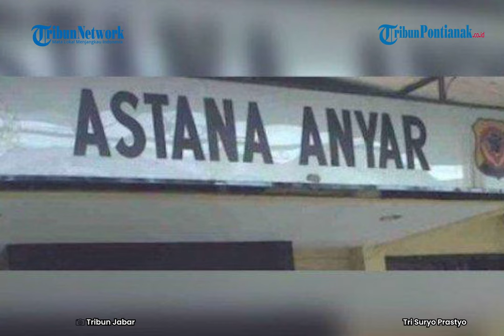Pelaku di Polsek Astana Anyar Bandung Mantan Napi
Kecaman langsung bermunculan menyusul aksi di Markas Polsek Astana Anyar, Kota Bandung, Rabu (7/12/2022).

Wali Kota Bandung, Yana Mulyana, mengatakan apa pun alasannya aksi bom bunuh diri ini tak bisa dibenarkan.

"Saya mengutuk aksi tersebut. Tak satu agama pun yang akan membenarkan aksi teror seperti ini," ujarnya, kemarin.

Yana berharap, masyarakat tetap tenang dan tidak terpancing dengan peristiwa ini. Ia juga meminta masyarakat tak resah apalagi menjadi ketakutan dengan aksi teror ini.

"Jangan resah dan takut karena itu yang diharapkan pelaku. Kita sama-sama jaga Kota Bandung agar tetap kondusif," kata Yana.

Kecaman terhadap aksi teror yang terjadi, kemarin, juga dilontarkan Wakil Ketua DPRD Jawa Barat, Ineu Purwadewi Sundari.
"Kami mengutuk keras segala bentuk tindakan terorisme ini," kata Ineu.

Ia juga menyampaikan duka citanya pada para korban dari aksi terorisme ini.

Ineu meminta masyarakat tak terpancing dengan aksi tersebut.

"Tetap tenang, jangan panik, namun tetap waspada," ujarnya.

Hal senada disampaikan Ketua DPRD Kota Bandung, Tedy Rusmawan.

"Kepada warga Kota Bandung, saya harapkan tidak khawatir berlebihan atau melakukan tindakan yang tidak perlu. Namun tetap waspada untuk turut menjaga kondusivitas dan kamtibmas di wilayahnya masing-masing sehingga warga tetap produktif menjalankan aktivitas seperti biasanya," ujar Tedy.

Kapolri Jenderal Listyo Sigit mengatakan, pelaku penyerangan dengan bom bunuh diri di Mapolsek Astana Anyar adalah mantan narapidana terorisme bernama Agus Sujatno.

Identitasnya, ujar Kapolri, diketahui setelah polisi melakukan pemeriksaan sidik jari terhadap jenazah pelaku dan face recognition.

"Dari hasil pemeriksaan sidik jari, identik menyebutkan bahwa identitas pelaku adalah Agus Sujatno atau Abu Muslim," ujar Listyo saat jumpa pers di lokasi kejadian, kemarin.

Pelaku, ujar Kapolri, masih terafiliasi dengan kelompok Jamaah Ansharut Daulah (JAD) Bandung.

Agus sempat dipenjara karena terlibat dalam bom panci di Cicendo, Kota Bandung pada 2017 dan dipidana selama empat tahun.

"September 2021 lalu yang bersangkutan bebas, tentunya kegiatan yang bersangkutan, kita ikuti," katanya.

Selama menjalani hukuman di Lapas Batu Nusa Kambangan, ujar Kapolri, pelaku masih susah diajak bicara dan saat bebas, pelaku masih masuk ke dalam kategori merah.

"Memang yang bersangkutan masih susah diajak berbicara, cenderung menghindar, walaupun sudah melaksanakan aktivitas," ujar Kapolri.

Kapolri mengaku telah memerintahkan anggotanya untuk mendalami dan mencari orang-orang atau kelompok yang diduga terafiliasi dengan kelompok Agus.

"Seluruh tim satgas sudah diperintahkan bergerak," katanya.

Kapolda Jabar Irjen Pol Suntana mengatakan, total ada 11 orang yang menjadi korban dalam aksi teror ini.

Dari 11 korban, 10 di antaranya anggota Polisi dan satu orang warga sipil.

Suntana mengatakan, sterilisasi sudah dilakukan oleh tim gegana dan Brimob Polda Jabar di Mapolsek Astana Anyar dan sekitarnya.